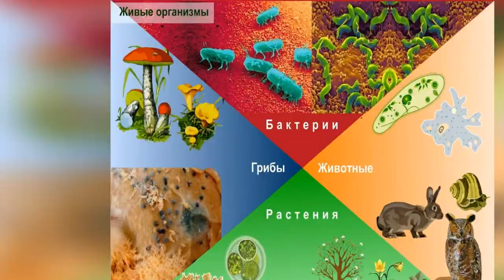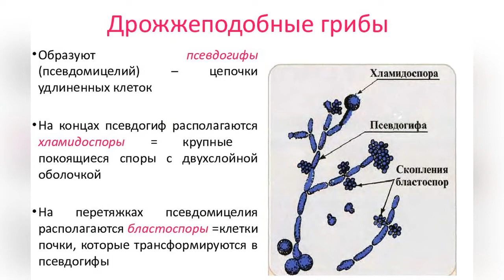Съедобный лишайник Бриория Флемонта. Лечебные свойства.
Лишайники – это симбиоз грибов и микроскопических водорослей.
В народной медицине таллом,  используется для лечения кожных и раковых заболеваний, служит отличным средством от кашля. В грибе содержится нейтральный внеклеточный  полисахарид  шизофиллан, который проявляет противоопухолевое воздействие на группу раковых опухолей ( асцитная форма саркомы- 180).

Лишайник как источник пищи.